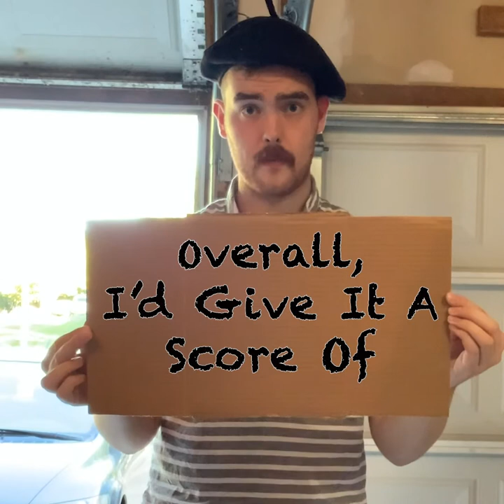The Evan Hears Culture Campaign #37: "Painted Shut" by Hop Along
THE EVAN HEARS CULTURE CAMPAIGN:
Episode 37, Album No. 164
“Painted Shut” by Hop Along (2015)

Featured Exhibit: The Dunning-Kruger Effect Captured On Cardboard